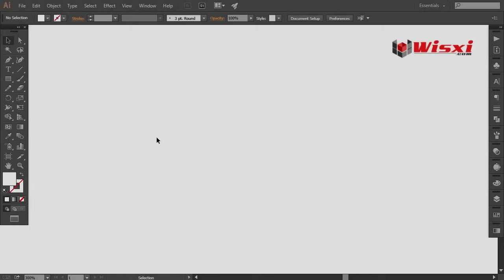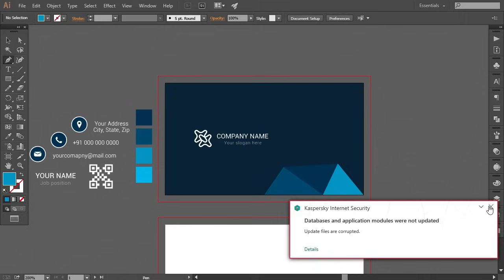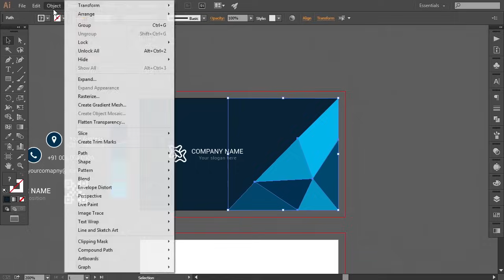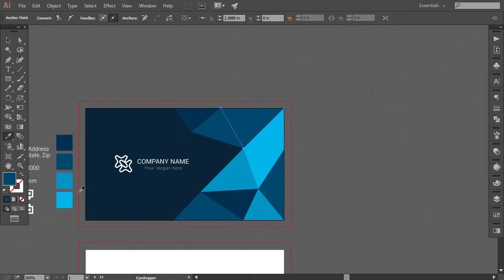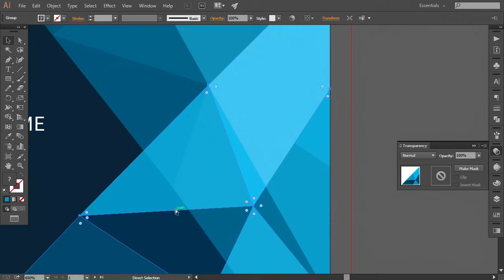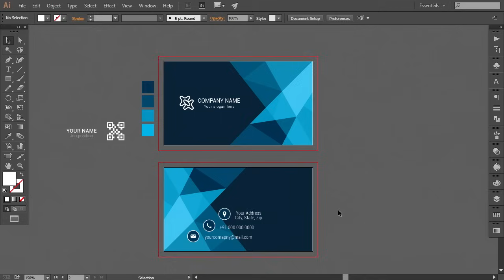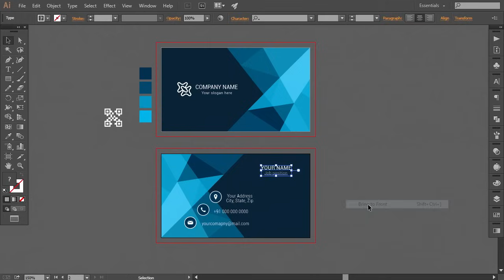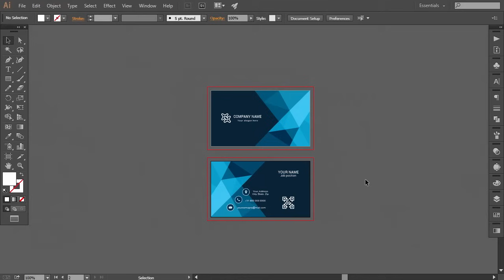How to Create Business Card in Adobe Illustrator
Guys, In this tutorial I have tried to show you how to create a business card in Adobe Illustrator. Like this tutorial?

I hope today’s tutorial about business card design in Illustrator will really help you out.